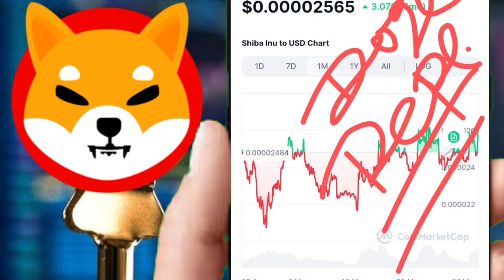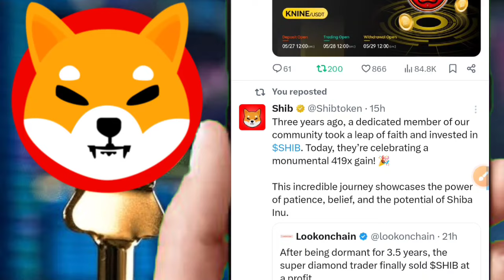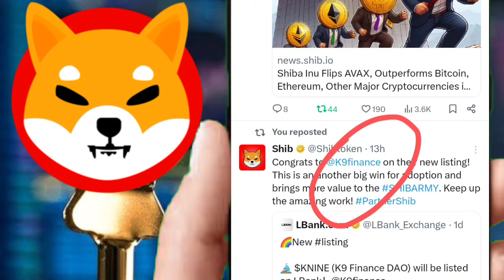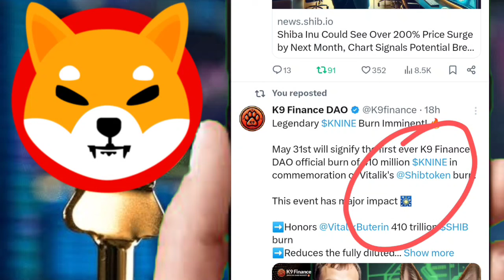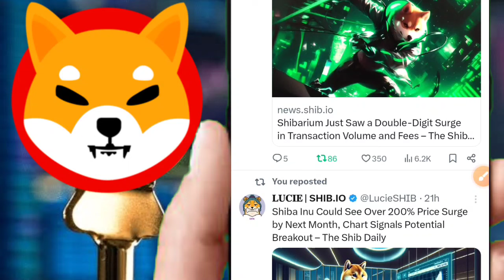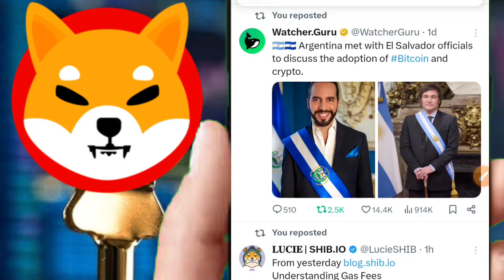SHIBA INU🤑BTC को पछाड़ा🔥SHIBA INU 4,00,000% PROFIT☑️SHIBA HIT $0.01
Refer Code :-
Shubh

Referal Code
49bcfd21db15

Code - 182518

Download Bitmart👆

downlpad hotbit 👆